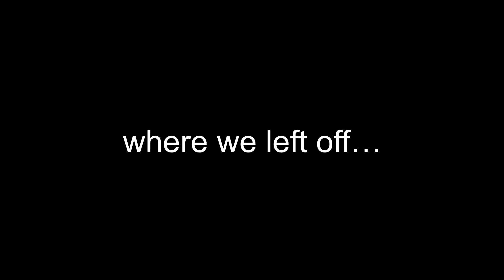BIKES Are EVIL! | Comedy At The Course Ep. 5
Tate and Caleb don’t know how to ride bikes. It’s funny.